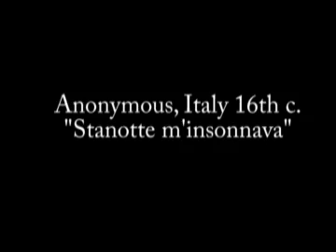Anonimo: "Stanotte m'insonnava" - 541 view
(Anonymous, Italy, 16th century), Igor Pomykalo, voice and lira da braccio. Solo Concert  in Zagreb, July 2002.

Recorded by Giuliana Gerini